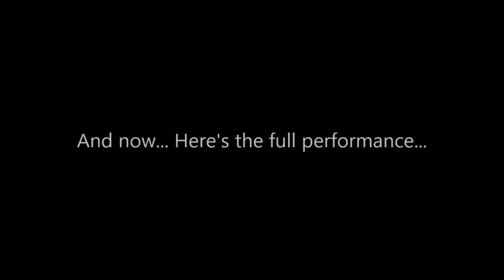Exothrone (EXO Cover Group) on Annyeong Classmates!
[17.06.11]
@ Jackman Plaza, Munoz, Quezon City